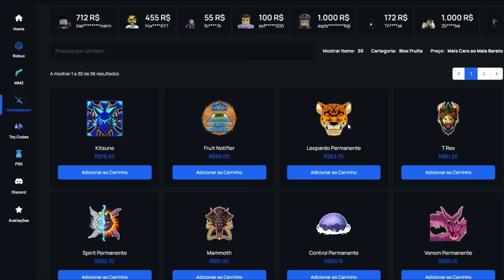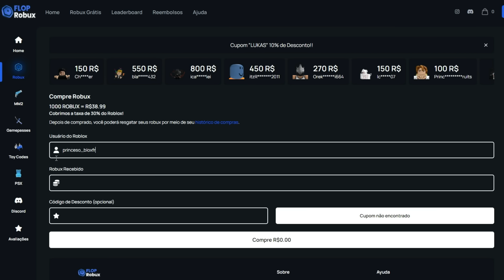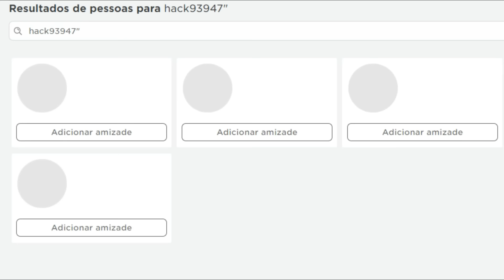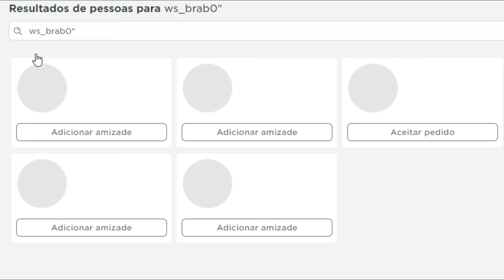NOVO CÓDIGO DA FRUTA BUDDHA NO BLOX FRUITS + 28 CÓDIGOS DE EXP BELI E RESET - blox fruit codes